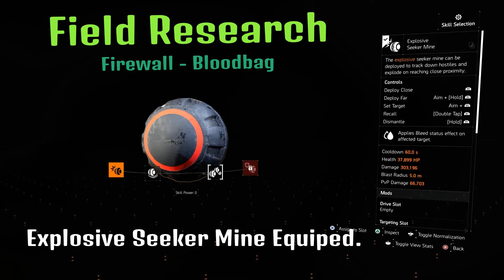FIREWALL FIELD RESEARCH STAGE 5 - BLOOD BAG (The Division 2)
▶️ SOCIALS ▶️